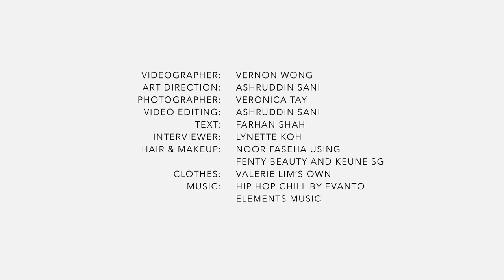The Peak Next Gen: Valerie Lim, national director of Miss Universe Singapore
Valerie Lim, national director of Miss Universe Singapore and founder of The Curators Collective, shares what she thinks beauty is about. She explains why she believes beauty pageants are still relevant in this era